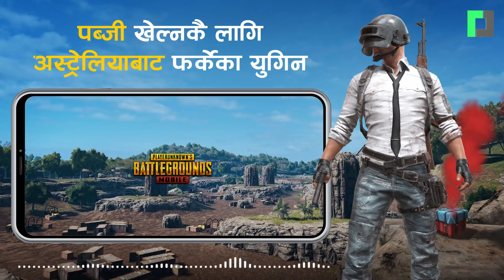Story Of Nepali PUBG Team Jyanmara | पब्जी खेल्नकै लागि अस्ट्रेलियाबाट फर्केका युगिन